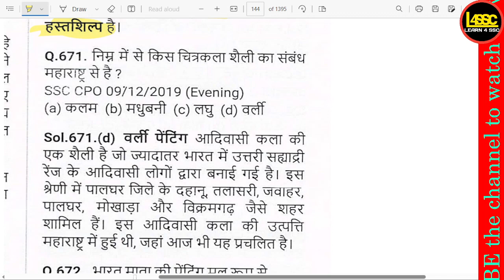निम्न में से किस चित्रकला शैली का संबंध महाराष्ट्र से है ?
nimn mein se kis chitrakala shailee ka sambandh mahaaraashtr se hai ?
Which of the following painting styles is related to Maharashtra?

writeralok